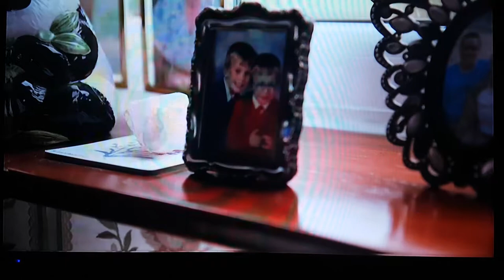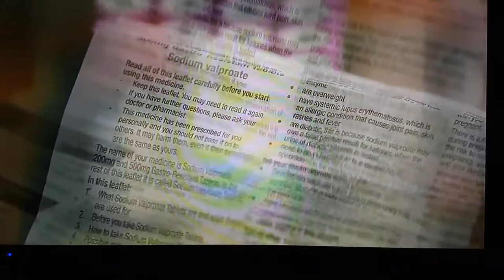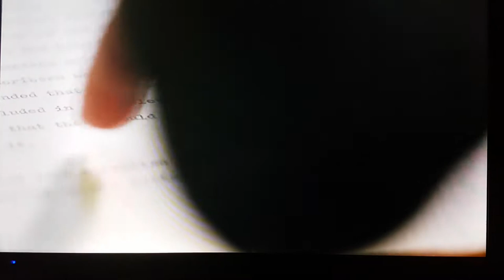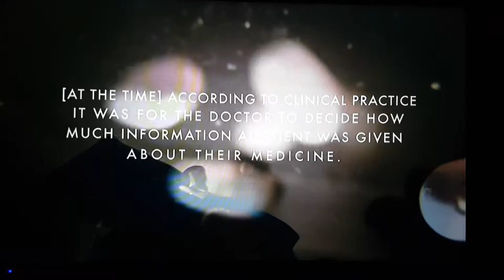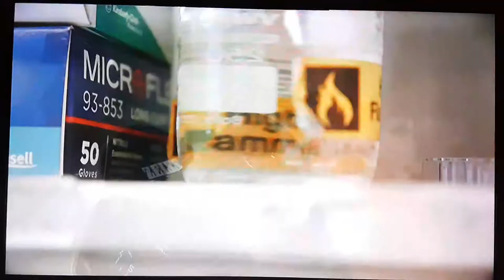Inside out north west sodium valproate